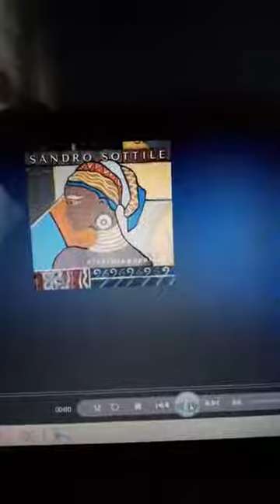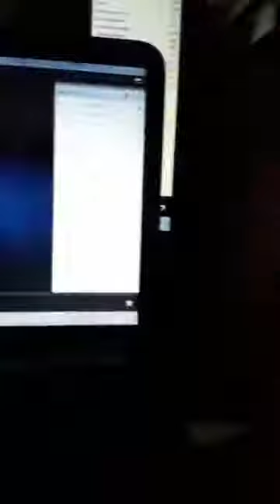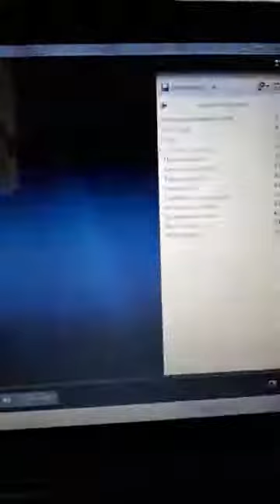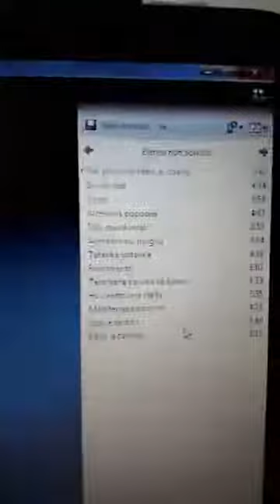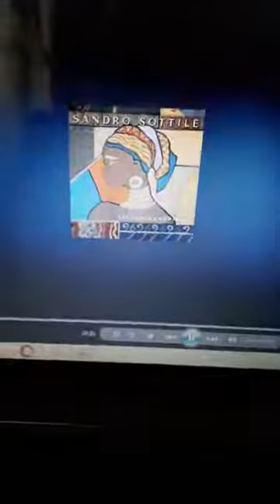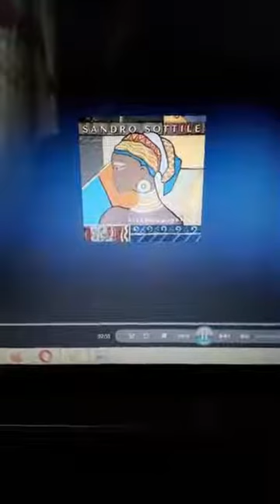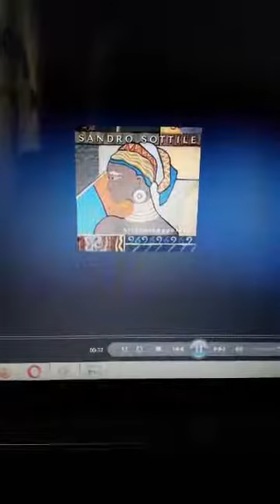iorestoacasa con Sandro Sottile Pt.2